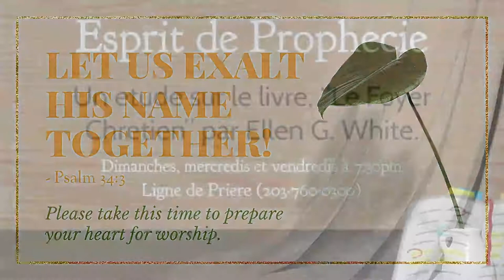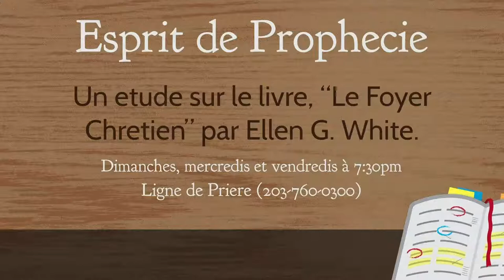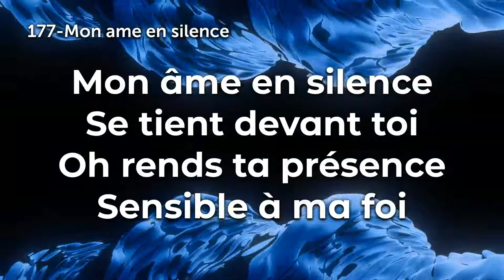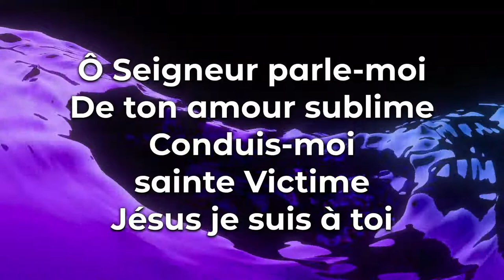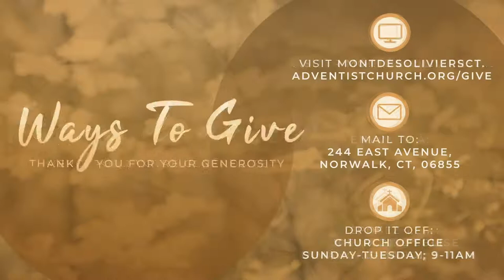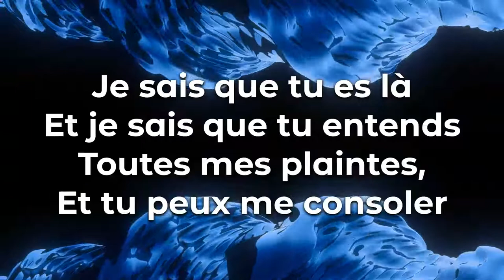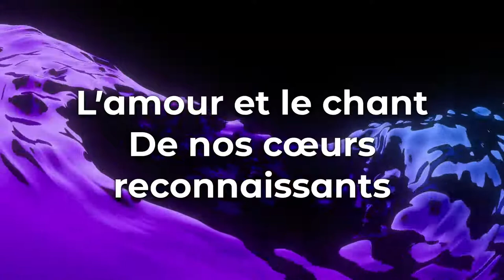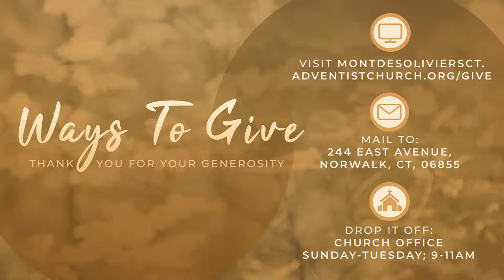Sabbath Worship Experience | November 13, 2021 | Pastor Jean Villot Mars | Mont des Oliviers SDA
Have you accepted Christ and want to be baptized?

       Senior Pastor: Pasteur Jean Villot Mars

       First Elder: Ancien Olnick Florestal